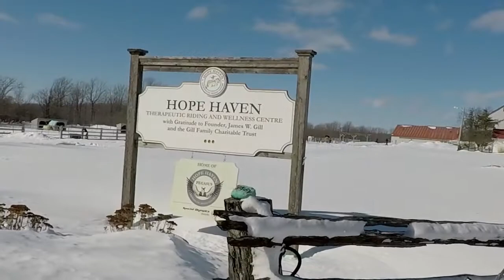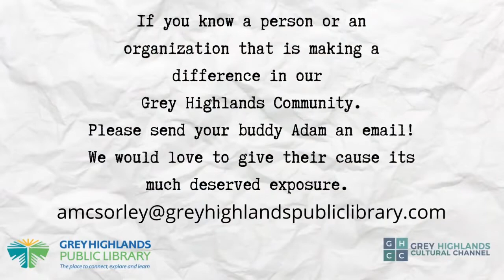GHCC Community Difference Maker Dani Rose Feb 2022